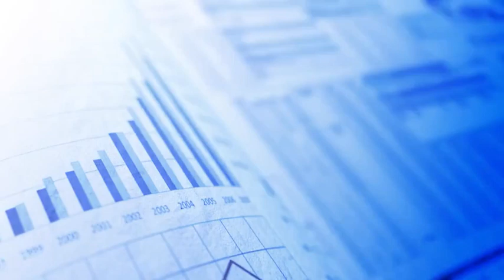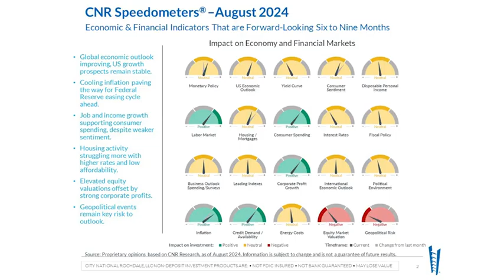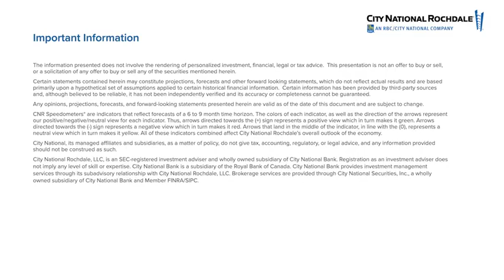CNR Speedometers: August 2024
Watch Charles Luke, Chief Investment Officer, in our latest video commentary discussing our proprietary monthly global economic and market summary indicators, CNR Speedometers®. These indicators are an important component of our ongoing commitment to keeping clients informed.